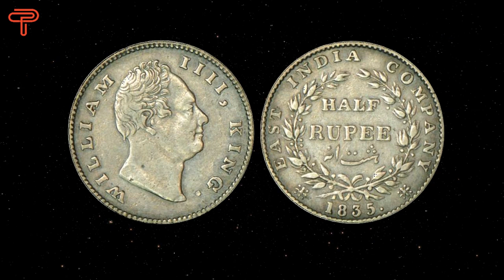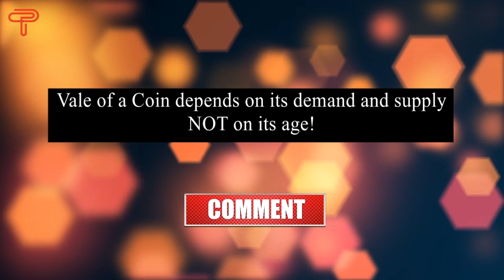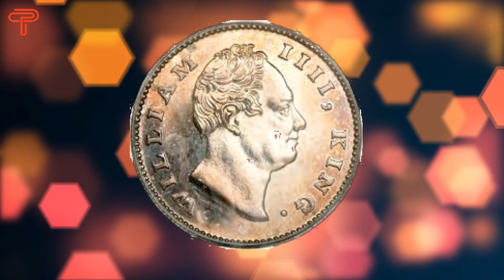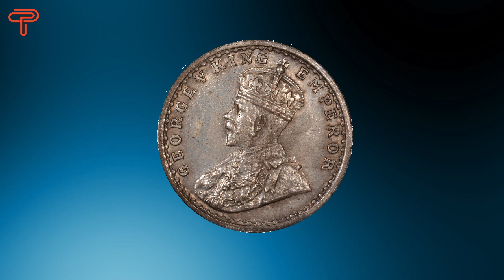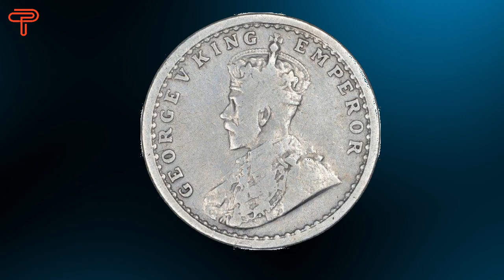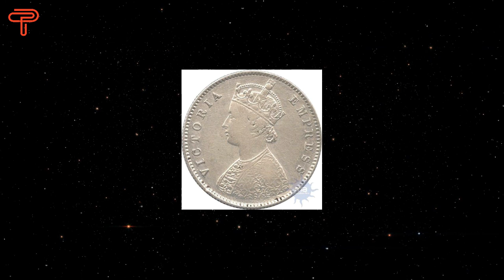সেরা পাঁচটি দুষ্প্রাপ্য রুপোর ১/২ টাকা | Top5 Rare Half Rupee | Tp-135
সেরা পাঁচটি দুষ্প্রাপ্য রুপোর ১/২ টাকা | Top5 Rare Half Rupee | British India Silver Coins | Tp-135

old coin
coin bazzar
purana paisa
purana coin
Rare British India coins
half rupee Victoria coins
silver coins price
1911 half rupee coin value
old silver coin price